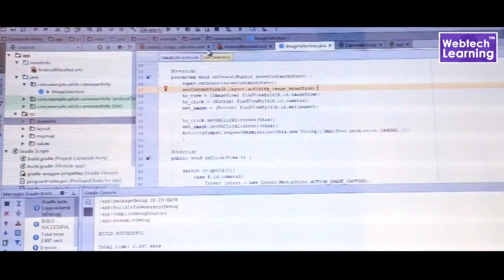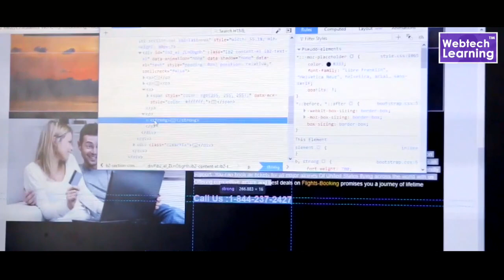Know the Future Scope of "WEBSITE DESIGNING" Course-By Kanika Rana (Web Designer)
FUTURE SCOPE OF "WEBSITE DESIGNING" In India-

Web designing is not new for today’s world. It is an integral part of today’s IT industry. Web designing is the planing and creation of websites. Web designing deals with the process of developing a website.

Get to know more about the Scope of Website Designing Course in India.

SCO 54-55, 3rd Floor, Sector 34-A, Chandigarh